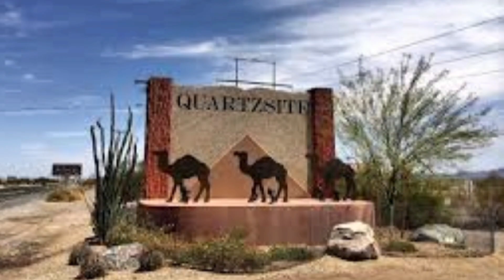Am I On the Road Yet?